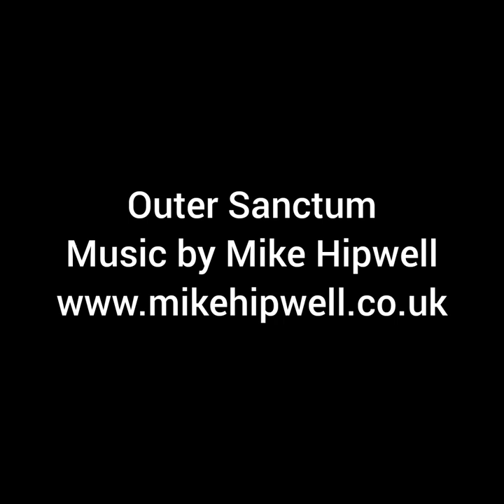Outer Sanctum Mike Hipwell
Music for installation entry for John Ruskin prize.